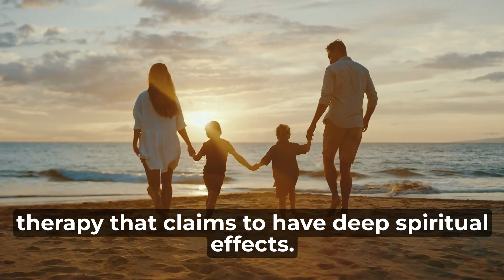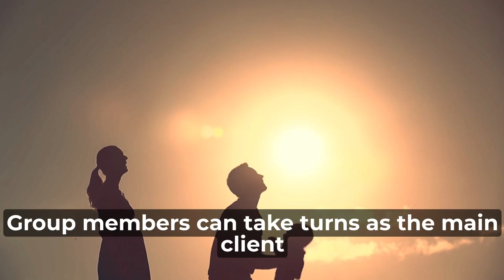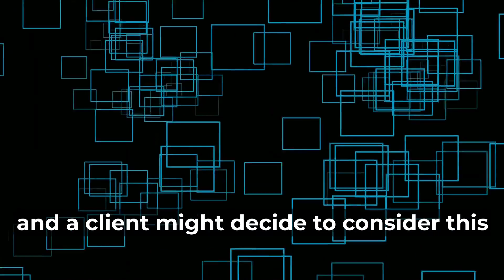[POWERFUL] Discover the Power of Family Constellation Therapy: Healing the Past, Present and Future!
Are you struggling to understand and overcome the challenges in your family dynamics? Family Constellation Therapy may be the solution you're looking for. Join us as we explore the powerful healing benefits of this unique therapeutic approach. With Family Constellation Therapy, you can gain insight into the hidden patterns and conflicts within your family system, and work towards resolving them. By healing the past, present and future, you can create a more harmonious and fulfilling family dynamic. Watch now and discover the transformative power of Family Constellation Therapy.

Welcome to our Family Constellation Therapy explainer video, where we'll explore the healing power of this unique therapeutic approach. If you're struggling with unresolved issues or conflicts within your family system, or feeling stuck in unproductive patterns of behavior, Family Constellation Therapy may be the solution you've been searching for.

At its core, Family Constellation Therapy is based on the idea that our family systems have a profound impact on our lives, shaping our beliefs, attitudes, and behaviors. Through a series of guided exercises and group sessions, Family Constellation Therapy helps individuals gain insight into the hidden patterns and dynamics within their family system, and work towards resolving them.

One of the key benefits of Family Constellation Therapy is its ability to heal past traumas and unresolved issues that may be impacting your current relationships and behavior. By uncovering and addressing these issues, you can break free from negative patterns and move towards a more fulfilling and harmonious family dynamic.

In this video, we'll take a closer look at the principles and techniques behind Family Constellation Therapy, and explore how it can help you achieve greater self-awareness, healing, and personal growth. We'll cover a range of topics, including:

The history and origins of Family Constellation Therapy
The basic principles and concepts of Family Constellation Therapy, including the role of family systems, ancestral influences, and the collective unconscious
The different techniques and modalities used in Family Constellation Therapy, such as constellation exercises, guided imagery, and role-playing
The benefits and potential applications of Family Constellation Therapy, including healing past traumas, resolving family conflicts, improving relationships, and achieving personal growth
How to find a qualified and experienced Family Constellation Therapy practitioner, and what to expect from a typical session or group workshop
Throughout this video, we'll hear from experts in the field of Family Constellation Therapy, as well as individuals who have experienced the transformative power of this approach firsthand. We'll also provide practical tips and advice on how to integrate the principles and techniques of Family Constellation Therapy into your daily life, and how to continue your journey of healing and personal growth beyond the therapy sessions.

Whether you're a therapist, counselor, or someone who's interested in exploring new approaches to healing and personal growth, this video is for you. So sit back, relax, and join us on a journey of self-discovery and transformation with Family Constellation Therapy.